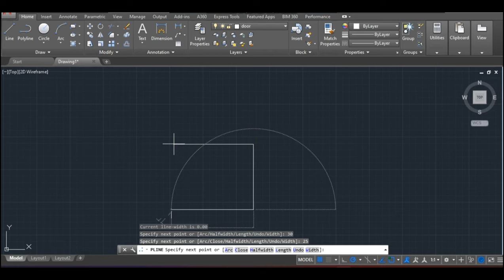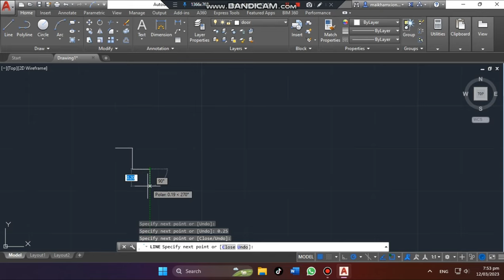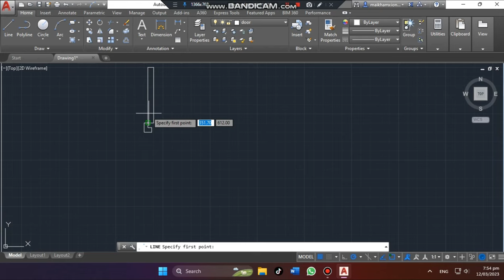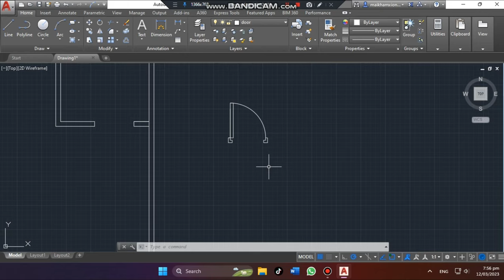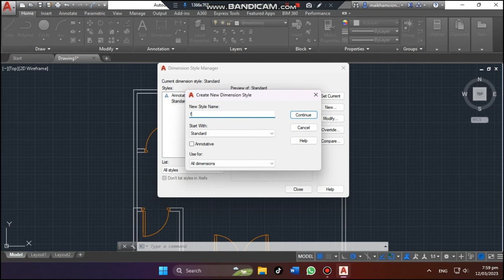Review basic bluilding electrical design 2D in Autocad 2017